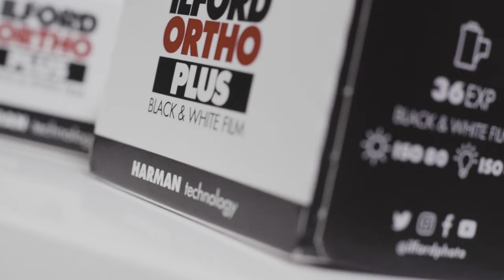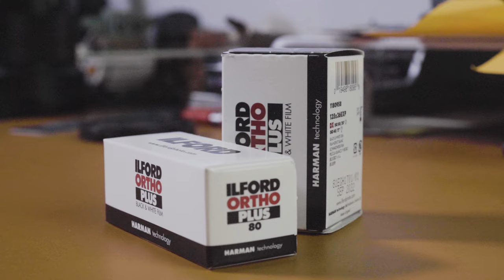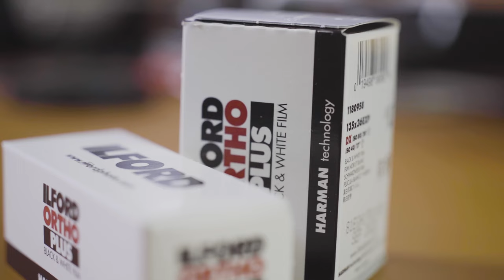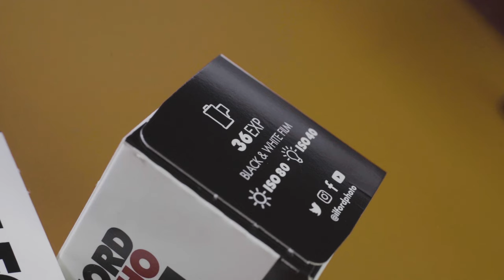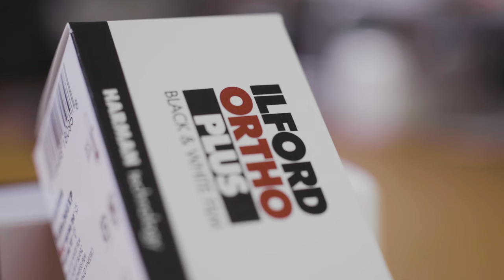I Love ORTHO 80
In todays video we review Ilford's Ortho 80 black and white film. Just to let you know... this film is one of a kind. I fell in love with these results right away and at that moment I never looked back... So join for a review based in Kansas but might just live in all of our hearts!

Camera:
Contax T2

Film:
Ilford Ortho 80